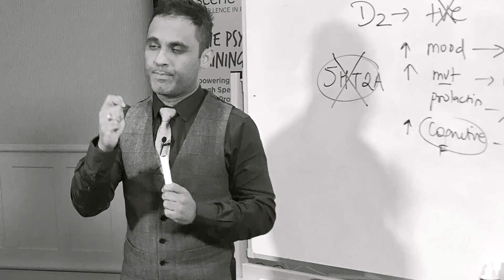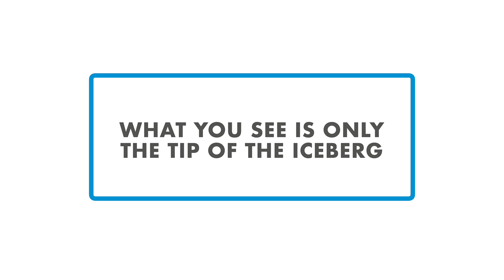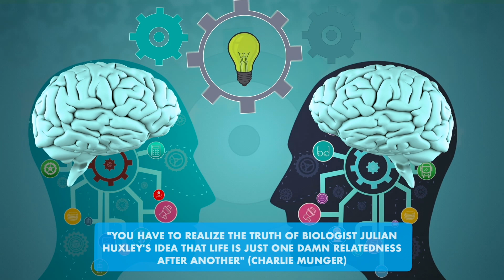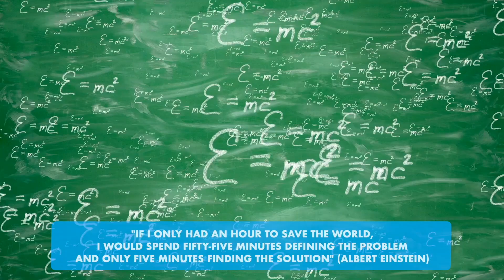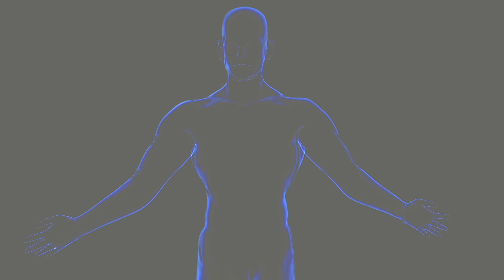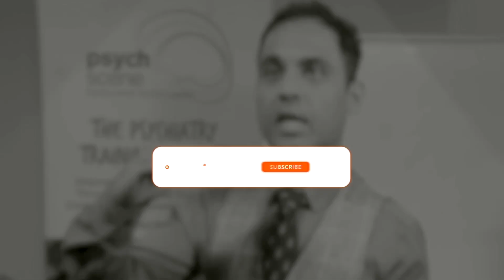Maximize Your Psychiatry Placement: 12 Essential Tips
Are you a medical student or an intern looking to make the most of your psychiatry placement? Look no further! In this video, Dr Sanil Rege, shares his 12 proven tips for medical students and interns to maximise their placement experience.

Whether you're just starting out or in the middle of your placement, these tips will help you to get the most out of your psychiatry rotation and make a lasting impact. Watch now and take your psychiatry placement to the next level!

These tips can make the placement enjoyable and may even make one choose a career in psychiatry.
1. Don’t go in with assumptions – psychiatry is medicine’s best-kept secret for those that have an inquisitive mind and can deal with uncertainty, like problem-solving after gathering facts
2. You have seen only the tip of the iceberg – 6 months or less of a single individuals decade long journey.
3. Be an observer - Psychiatry involves learning skills that are necessary for success in life in general.
4. Think like a problem solver – Take a Bird’s eye view of the issue
5. Focus on communication – skills in history taking, empathetic communication and providing psychoeducation
6. Learn skills of persuasion – relevant to shared decision making
7. Everything is a risk-benefit analysis
8. Be curious about psychopharmacology and psychology - It opens up a whole new world.
9. Listen to patients – their stories will tell you a lot
10. Get a feel for work-life balance in psychiatry
11. Hone your medicine differently – comorbidities and prodromal medical conditions
12. Note the multidisciplinary team – your team members and how more heads are better than one.
Ask questions – tap into different ways of thinking. Note how unique humans are.